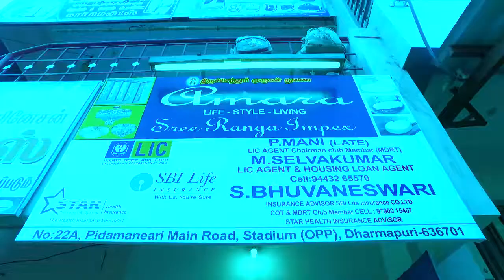SRI RANGA IMPEX advt